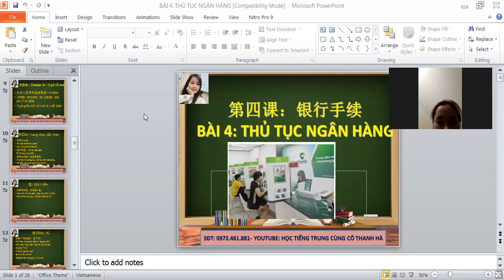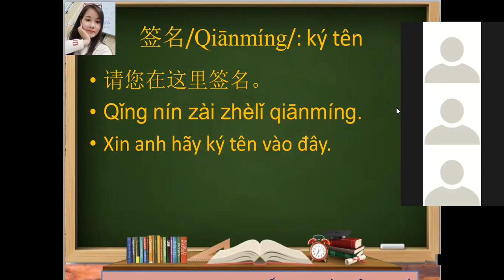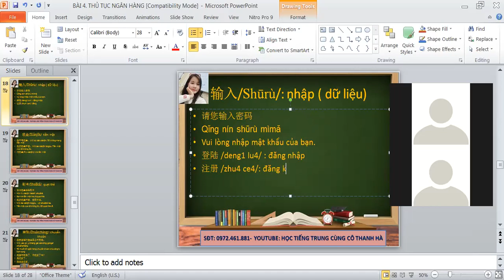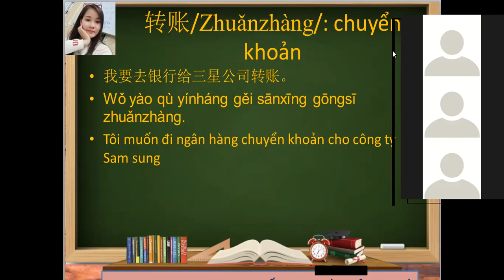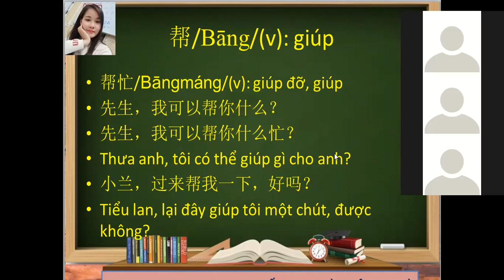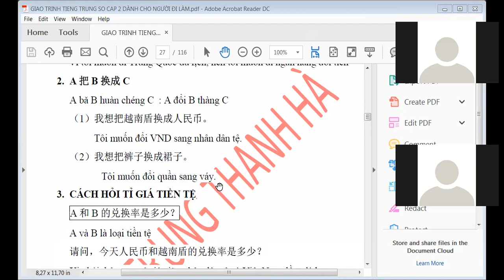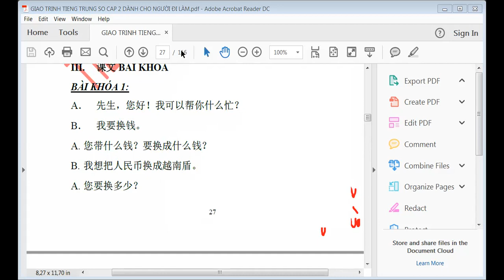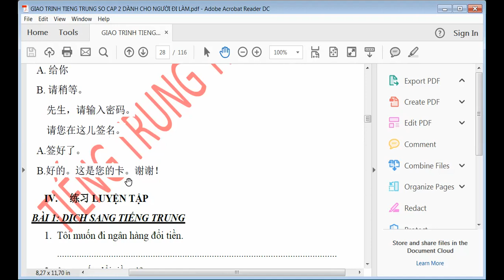BÀI 4- THỦ TỤC NGÂN HÀNG TIẾNG TRUNG - SƠ CẤP 2